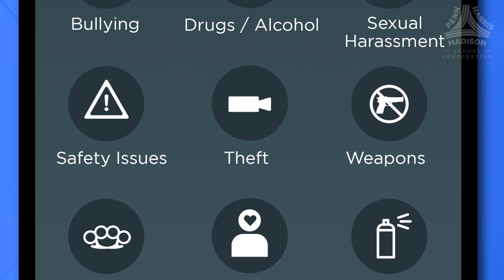See Something, Say Something … Call PHM's Safe School Helpline App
Do you know of someone who needs help? Or know of a safety risk that needs to be reported?